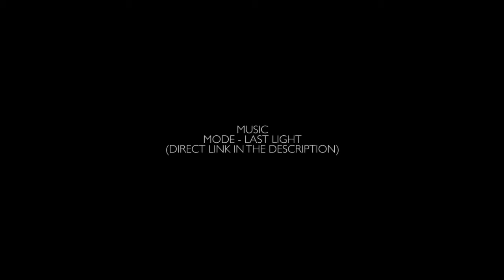Mindset Shift - Best [Motivational and Inspirational Video] 2015 "Les Brown, Anthony Robbins" HD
Motivation is literally the desire to do things. It's the difference between waking up before dawn to pound the pavement and lazing around the house all day.

Motivation definition, the act or an instance of motivating, or providing with a reason to act in a certain way: I don't understand what her motivation was for quitting ...

Inspiration definition, an inspiring or animating action or influence: I cannot write poetry without inspiration.

As one of the world's most renowned motivational speakers, Les Brown is a dynamic personality and highly-sought-after resource in business and professional ...

Enjoy the best Les Brown Quotes at BrainyQuote. Quotations by Les Brown, American Businessman, Born 1945.

✯ Music ✯
ALL MUSIC FROM THE MUSIC BED. (The Best Music Licensing Website Out!)

✯ Speakers ✯

ANTHONY ROBBINS

LES BROWN

✯Video list from movies ✯

✯  All rights to Ping Pong. This videos as just for inspiration all copyrigths are owned by Ping Pong. ✯

✯ Tags ✯